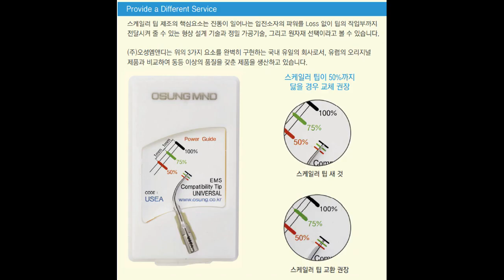(Newmediro Dentalo) Ultrasonic Scaler Tip Torque Wrench/ 초음파 스케일러 팁,스켈러 토크 • OSUNG 오성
뉴메디로 덴탈로 Ultrasonic Scaler Tip Torque Wrench/   초음파 스케일러 팁,스켈러 토크 • OSUNG 오성

 USS1
Ultrasonic Scaler Tip, UST-3
•No.1 팁과 같은 용도
모든 구강 악에 사용
•치은연상₩연하 스케일링에 사용
USEP
Ultrasonic Scaler Tip, UST-1
•Type P와 같은 용도
•일반적인 침착물 제거에 사용
USEA
Ultrasonic Scaler Tip, UST-2
•Type A와 같은 용도
팁이 가늘고 긴 형태
•치아 인접면과 치은연하에 사용
USEPS
Ultrasonic Scaler Tip, UST-4
•Type PS와 같은 용도
USETW
Torque Wrench
•SATELEC/EMS 겸용
•스케일러 팁과 핸드피스 체결 시,
팁에 손이 닿지 않아 감염위험 없음
•Dry Heat 사용금지